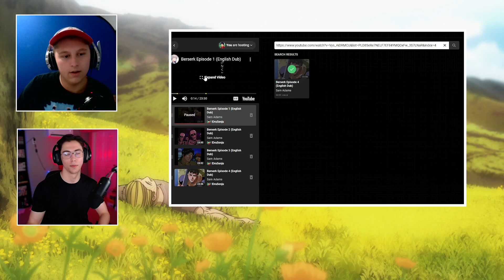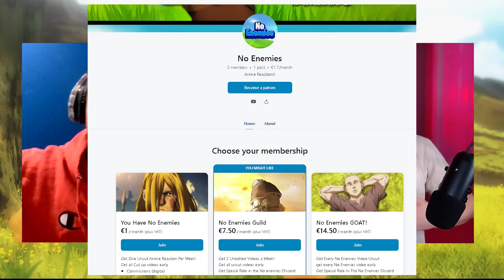Reacting To Berserk 1997 FOR THE FIRST TIME Episode 1-4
Shoutout @Monakage